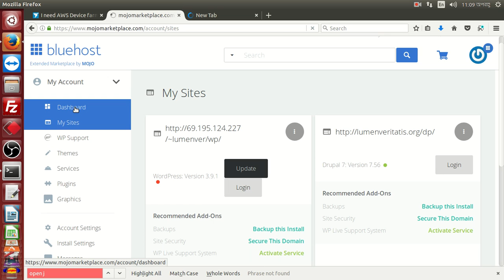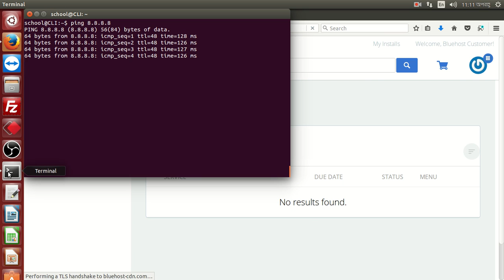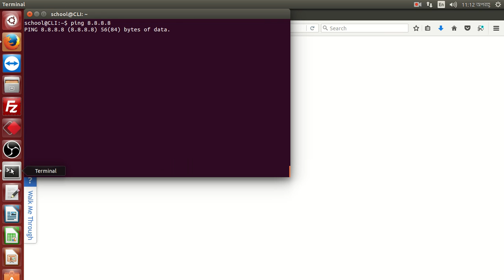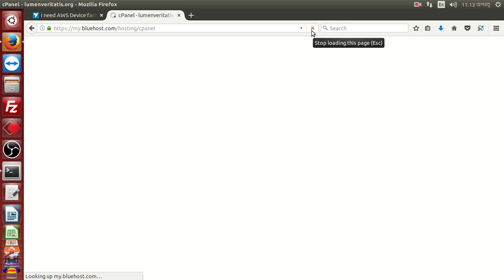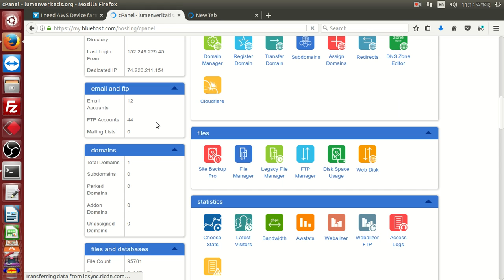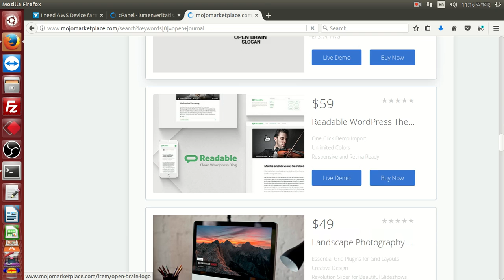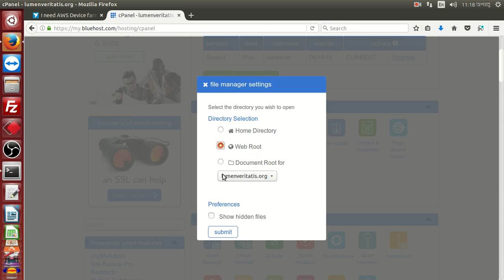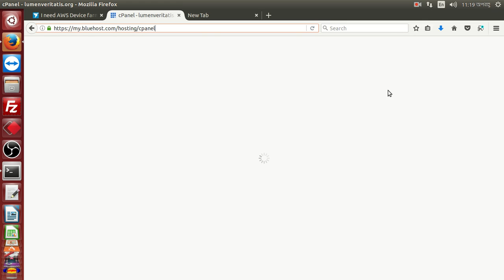Blue Host Shared Experience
School Of Freelancing is remote plus on-site cyberspace school based on Ubuntu Linux

School Of Freelancing provides Terminal based 90 business days internship doing projects based on Linux

School Of Freelancing help any individual grow up Linux to DevOps Freelancing and make individuals enable to earn living as a Freelancer worker from Home or Office Desk

School Of Freelancing physically located here (23°27'29.0"N 91°11'15.8"E) there and everywhere in virtually

School Of Freelancing is not a traditional Computer & INTERNET training centre! We do not focus on education & courses! We only focus on your ideal time to convert them into valuable money by develop your skills doing Linux Freelancing real life projects with us

Our Linux Internship Program design in such a way thus any person/individuals who has a Desktop/Laptop PC, high speed INTERNET connection, Government Issued ID card, can read & understand English & good typing speed can join with school of freelancing to become a giant Linux Freelancer

This page will be reviewed by those people who get admission and wants to leave comments for School activities

Join With Us & Become a Successful Freelancer at Linux DIGITAL WORLD